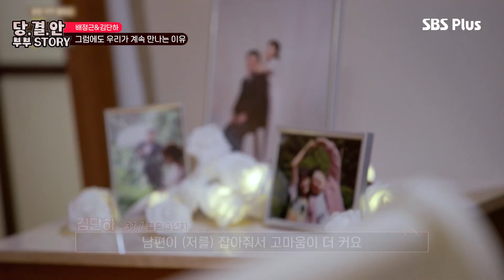[부부스토리]정근&단하가 합숙 내내 싸웠던 이유(+미공개 사전인터뷰) | 당신의 결혼은 안녕하십니까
끝장 부부 합숙소 《당신의 결혼은 안녕하십니까》ㅣ#당결안 | SBSPLUS | 매주 (화) 밤 10시 방송